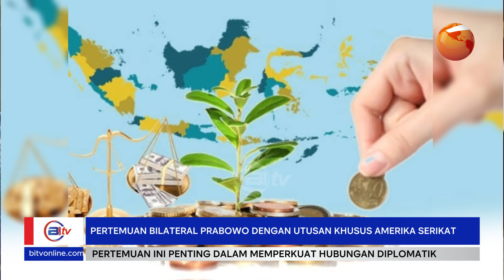Pertemuan Bilateral Presiden Prabowo dengan Utusan Khusus Presiden Amerika Serikat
Presiden Republik Indonesia Prabowo Subianto mengadakan pertemuan bilateral yang signifikan dengan Utusan Khusus Presiden Amerika Serikat, di Jakarta Pada tanggal 21 Oktober 2024 kemarin. Pertemuan ini menjadi momentum penting dalam memperkuat hubungan diplomatik antara Indonesia dan Amerika Serikat, serta membahas isu-isu strategis yang relevan bagi kedua negara.